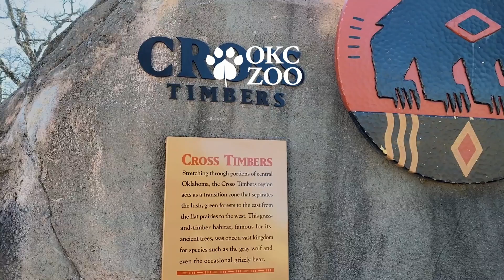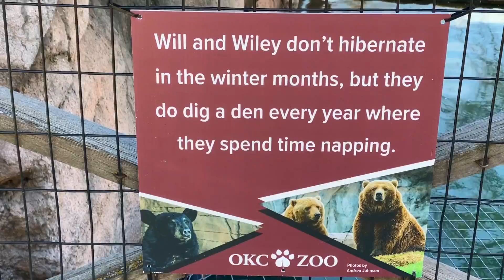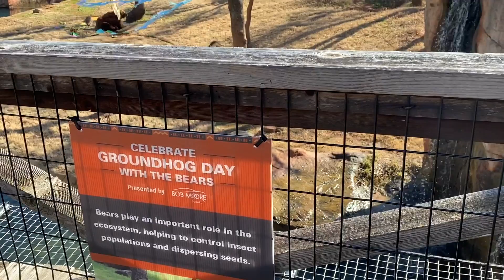Groundhog Day 2021 at the Oklahoma City zoo sponsored by Bob Moore Subaru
February 2nd 2021 Groundhog Day with the bears at the OKC Zoo in Oklahoma City was sponsored by Bob Moore Subaru.